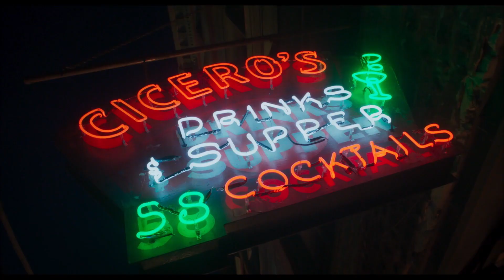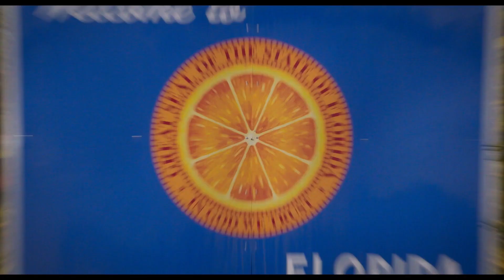Drive-Away Dolls – bande-annonce Officielle VF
Découvrez la bande-annonce officielle de Drive-Away Dolls !

Les gens ordinaires renversent le scénario à Wall Street et s'enrichissent en faisant de GameStop l'une des entreprises les plus en vogue au monde. Au milieu de tout se trouve Keith Gill, un gars ordinaire qui commence tout en investissant toutes ses économies dans les actions.

OZZAK, la première plateforme de ventes privilèges de places de cinéma vous propose les dernières actualités sur les meilleurs films à venir et à l’affiche au cinéma.